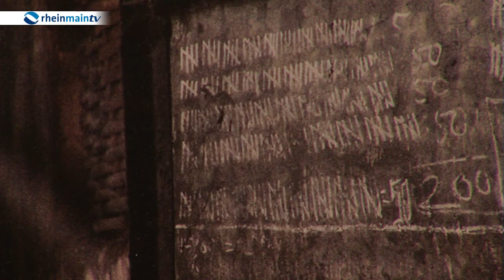Ausstellung Indonesischer Fotografen in Frankfurt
Das Foto Forum Frankfurt zeigt zum beginn der Buchmesse eine ausstellung von Indonesischen Fotografen. Wir haben uns dort umgesehen.